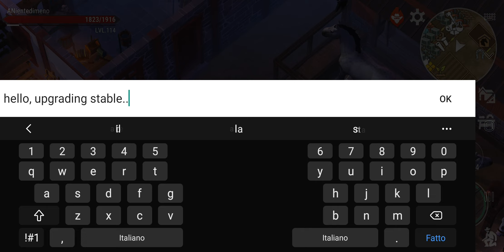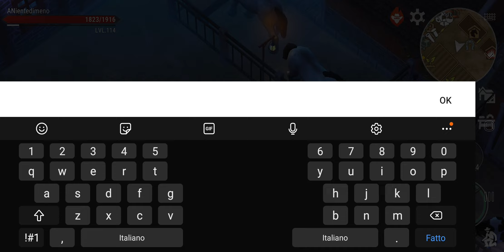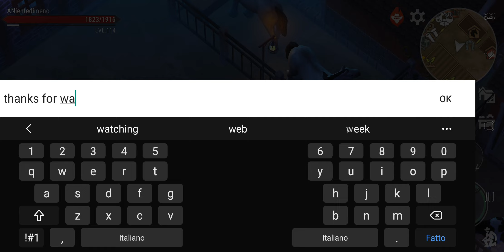Westland Survival - Aggiornamento Stalla Livello 3 (Stable Level 3 Update) - 60FPS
Se si vogliono raggiungere le località più lontane, è necessario un cavallo, ma il nostro cavallo ha bisogno di una scuderia. Il maneggio offre un ambiente confortevole dove i cavalli possono riposare, interagire con altri cavalli e fare il pieno di energia.

Attenzione!
Per ripristinare l'energia nel tempo, è necessario che la mangiatoia disponga di un'ampia scorta di cibo. Potete scegliere di nutrirli con qualsiasi prodotto oppure scegliere il più efficiente mangime per cavalli a base di avena e mais.

Anche se il ripristino naturale dell'energia è un'ottima opzione, ci sono momenti in cui può essere necessaria una spinta immediata. In questi casi, si può sempre fare affidamento sui fidati zuccherini (Horse Sugar Treats) che forniscono un'immediata sferzata di energia al proprio cavallo.

È possibile potenziare le stalle fino al livello 3. Ogni livello aggiunge più spazio per i cavalli. Livello massimo delle Stalle : fino a 8 cavalli.
Le stalle sono anche il luogo in cui è possibile avviare il processo di allevamento dei cavalli per ottenere alcuni puledri per la vostra mandria.

Come costruire le stalle?
Accedere alla modalità di costruzione del Ranch.
Passare alla scheda Progetti.
Scegliere le stalle e posizionarle in qualsiasi luogo adatto.
Completare l'intera collezione per iniziare a utilizzare le stalle.
Per ampliare la famiglia di cavalli e diversificare la mandria, è necessario investire nel potenziamento della stalla. A partire dal livello 1, la scuderia può ospitare fino a 2 cavalli.

Buoni modi per raccogliere gli oggetti della scuderia
Gli scarti di metallo si trovano in vari punti all'interno di forzieri o sui cadaveri. Le tavole di quercia, i chiodi di bronzo e le borse a tracolla possono essere fabbricati utilizzando i banchi corrispondenti al Ranch.

I ferri di cavallo, la sella, le staffe e la sposa si trovano in luoghi specifici descritti di seguito:
Ranch di quartiere - non dimenticate di prendere qualche buona ascia e dinamite.
Evento Spot Shootout - cercate i cadaveri dei cavalli.
Silverton - cercate Loren Bernar.

Come funziona il cavallo?
Il tuo cavallo sarà sempre con te, sia che tu esca dalla mappa, sia che tu lo "cavalchi" dal menu del cavallo. Il cavallo dispone di spazi di stoccaggio aggiuntivi e vi aspetterà ai margini della mappa in cui vi trovate. Potrete continuare a camminare e a usare l'energia come facevate prima. Potrete anche cavalcare il cavallo utilizzando l'energia del cavallo invece della vostra.